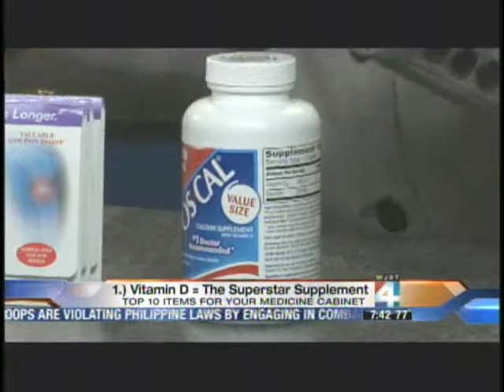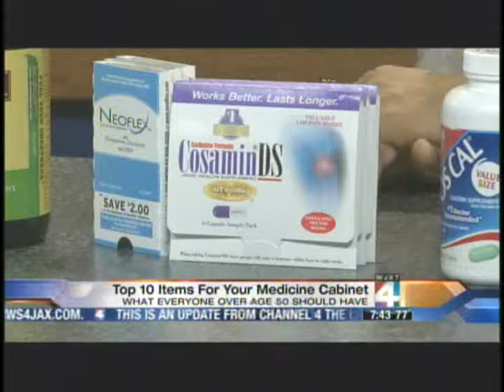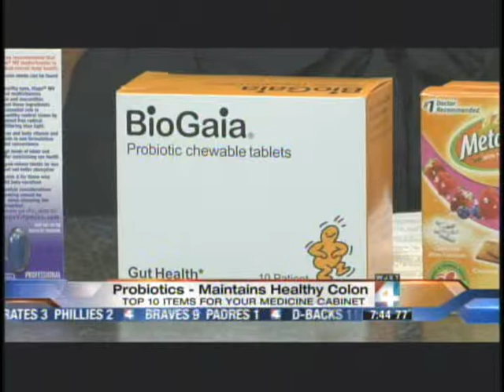Top Ten Items for your Medicine Cabinet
Dr Vee, a Mayo Clinic physician board certified in Internal Medicine and Pediatrics, visits the WJXT Morning Show to talk about dietary supplements. An AARP study revealed that up to 2/3 of adults take some type of dietary supplements. Dietary supplements such as omega 3 fatty acids (fish oil), probiotics, calcium and vitamin D, aspirin, glucosamine chondroitin (study showed it reduced the pain in moderate arthritis) and lutein are believed to provide health benefits. Sunblock should be applied to the skin to prevent harmful UV A and UV B rays that may cause skin cancers including melanoma.